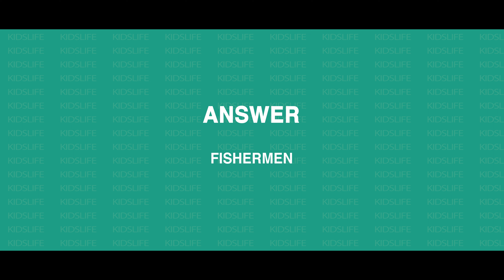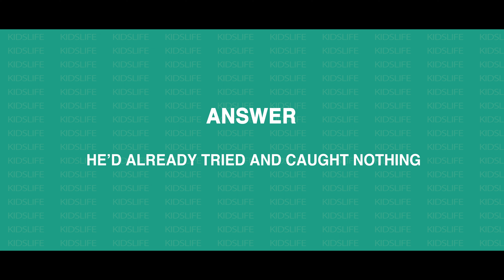Jesus Wants Us to Follow Him // KidsLife // Avant Life Church